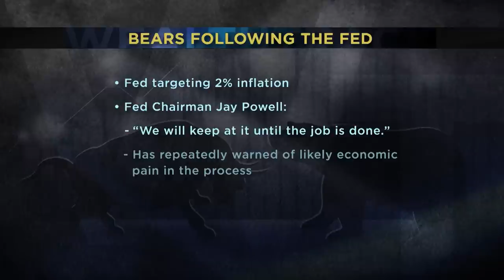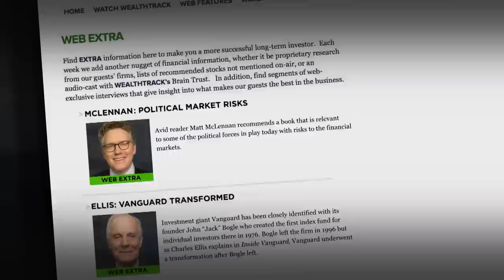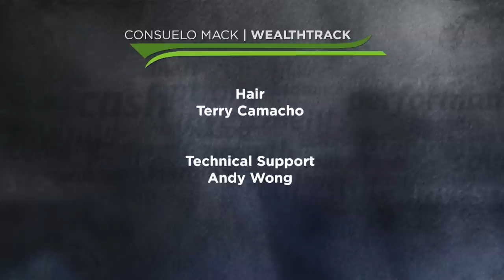Investment Opportunities in High-debt Markets: Insights from Matt McLennan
The Federal Reserve is currently facing a debate on Wall Street about how much longer it will continue to fight against inflation. The Fed's goal is to bring the inflation rate down to a long-term average of around 2%. Some investors believe that the Fed will continue to stay the course and keep fighting inflation, while others are tracking the slowdown in inflation indicators and believe that the Fed may cut rates in the second half of the year.

Matthew McLennan, Co-Head of the Global Value team at First Eagle Investments, is a leading global value manager with a successful track record of investing in the U.S. and overseas.
McLennan will examine the risks of monetary and fiscal tightening amidst high debt levels in the U.S. and discuss the types of companies that can succeed despite these challenges.

00:00 Hello!
00:37 Introduction
02:30 Interview with Matthew McLennan
16:14 Gold as a diversifier
22:25 One Investment
24:36 Action Point

WEALTHTRACK episode 1931, broadcast on January 27, 2023

Bookshelf:
Against the Gods: The Remakable Story of Risk
by Peter Bernstein

Conservative Parties and the Birth of Democracy
By Daniel Ziblatt